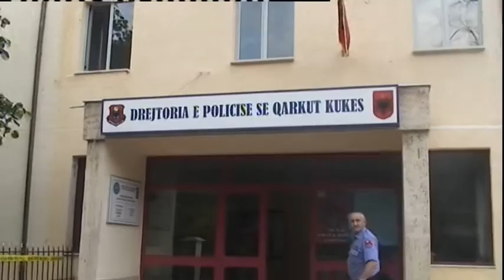Hidhet nga kati i tretë i komisariatit të Kukësit një vajzë 20-vjeçare